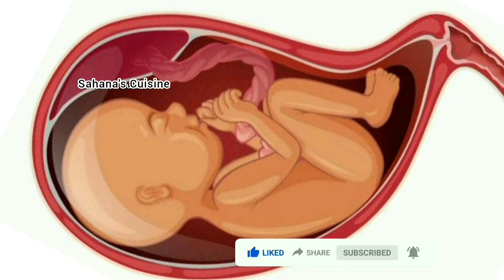ಈ ಲಕ್ಷಣಗಳು ಇದ್ದರೆ ಖಂಡಿತಾ ಗಂಡು ಮಗು ಆಗುತ್ತೆ | SYMPTOMS OF BOY BABY | Gender Prediction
boy baby symptoms kannada
baby boy
baby boy symptoms
baby movie kannada
anomaly scan report boy or girl
boy baby symptoms
gandu maguvina lakshana
gandu maguvina lakshanagalu in kannada
gandu maguvina scanning report
kannada movies
melody flute music
pregnancy test in kannada
sorakkai sambar recipe in kannada
boy baby symptoms
boy baby symptoms in kannada
gandu maguvina lakshana
baby boy symptoms in kannada
baby boy symptoms kannada

highlight All
Thank you so much for visiting my channel in this video i have shared girl baby symptoms during pregnancy. i hope this video is useful for you and please do like, share with your family and friends and subscribe to my channel for more useful videos.

my pregnancy complete scan reports | Find gender Fetal Heart Rate - 140+ ? ಗಂಡು ಮತ್ತು ಹೆಣ್ಣು ಮಗು FHR

gandu maguvina lakshana
girl baby symptoms
period tablet name in kannada
gandu magu
new kannada movies 2023
anomaly scan report boy or girl in kannada
baby boy anomaly scan report
baby boy bump shape images
kannada movie
maguvina belavanige kannada
nagamandala full movie
praganancy simtams in kannada
pregnesh test
praganancy baby weight gain food
pregnancy banana kannada
pregnancy test kannada
pregnancy video kannada
pregnant lady food
baby moments in kannada
gandu maguvina lakshana
sudeep new movie kannada
ಬಾಳೆಕಾಯಿ ಪಲ್ಯ
girl baby symptoms